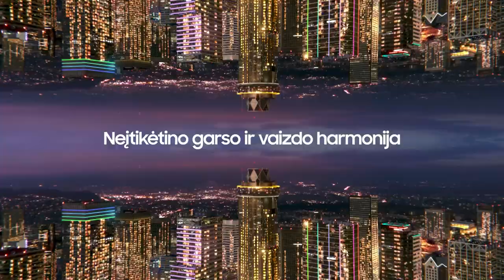V. Šeškus: „Pražiopsojome žaidėjus pasipildymui“